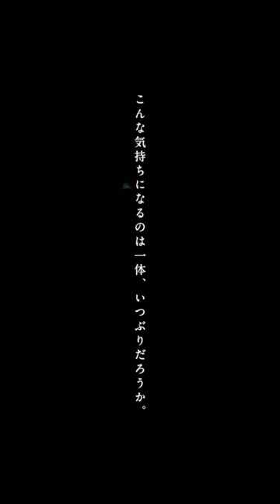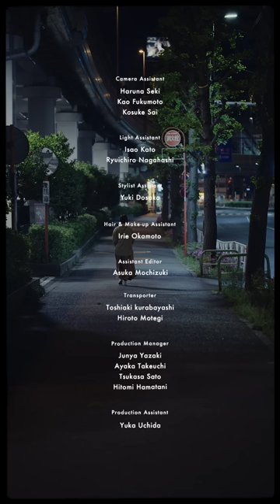WurtS - 分かってないよ (Music Video)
W’s Project by WurtS

1st Album『ワンス・アポン・ア・リバイバル』Steaming / Download / CD

1st Album『ワンス・アポン・ア・リバイバル』特設サイト

Executive Producer：WurtS
Cast：Yoshiro Sakuma, Nagi Hasegawa, Yuuka Nakao
Cinematographer：Ryuto Iwabuchi
Lighting Engineer：Yamato Watanabe
Production Design：Penguin Club
Stylist：Ayano Sasaki, Saori Yamasaki
Hair & Make-up：Kei Kouda
Editor：Mina Tonobe
Colorist：Yoshiyuki Nishida
Camera Assistant：Haruna Seki, Kao Fukumoto, Kosuke Sai
Light Assistant：Isao Kato, Ryuichiro Nagahashi
Stylist Assistant：Yuki Dosaka
Hair & Make-up Assistant：Irie Okamoto
Assistant Editor：Asuka Mochizuki
Transporter：Toshiaki kurabayashi, Hiroto Motegi
Production Manager：Junya Yazaki, Ayaka Takeuchi, Tsukasa Sato, Hitomi Hamatani
Production Assistant：Yuka Uchida
Producer：Tsuyoshi Shichijo
Production：TYO MONSTER
Special Thanks：HARAJUKU CHICAGO SHIMOKITAZAWA, HARAJUKU CHICAGO HARAJUKU, Kinney Used & Vintage American Clothing Store, Right-on®, ROPÉ PICNIC, SENSE OF PLACE, AZABU Leasing
Based on a story by WurtS
Directed by Raita Kuramoto

分かってないよ

随分前にさ
出会ったあの頃、あの子のことでさ
私「サイテー」なんてさ
隙あればあの子のことでうんざりさ

あれから時間は経って
あれから君は泣いて
「君は理解者」なんて言われても
何も分かってないよ

分かってないよ
きっと何もかも変わらないよ
ずっと「そばに居たい」なんてこと言われても
分かってないの？
変わらないよずっと
何もかも変わらないままの現実は
「夜を明かしたい」なんて顔しても
分からないよ

随分前にさ
僕は「サイコー」なんてさ
向き合えば君は僕を嫌うかな？

分かってないよ
分かってないの？
分からないよ

でもそれでも会いたくて
何がなんでも話したくて
頭の中を駆け巡れ

分かってないよ
分かってないの？
分からないよ

分かっていたいよ
君の何もかも分かりたいよ
ずっと「そばに居たい」
「会いたい」を口にして
変わりたいよ
今の何もかも変わりたいこんな僕達は
「夜が近い」なんて手を掴んだら
この街を出るの